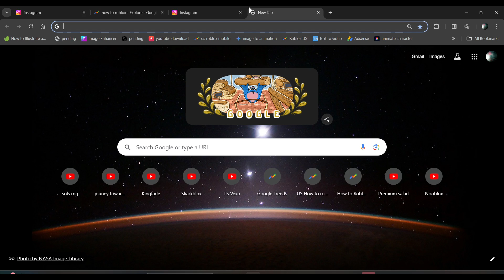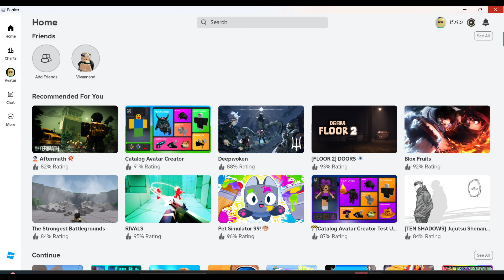ROBLOX How to Update Roblox APP on Windows 11 PC! (Update Roblox Player)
Learn how to update roblox app on windows 11! and how to update and install roblox on windows 11. For more videos like how to update roblox player in windows 11!

Anand kaksha shows how to
In this tutorial, we get roblox contents and tutorial videos
roblox on this channel Anand Kaksha

What is Roblox? Roblox is a popular online platform and game creation system where users can design, share, and play games created by other users 🎮. It allows players to explore various virtual worlds 🌍, ranging from adventure quests 🗺️ and racing games 🏎️ to role-playing scenarios 🎭 and obstacle courses 🏃. With its diverse community, Roblox fosters creativity and social interaction 👥. Players can customize their avatars with unique outfits and accessories 👕👒, earn virtual currency 💰, and join groups with shared interests 🤝. Whether building intricate game designs 🏗️ or simply hanging out with friends, Roblox offers endless possibilities and fun 🌟!